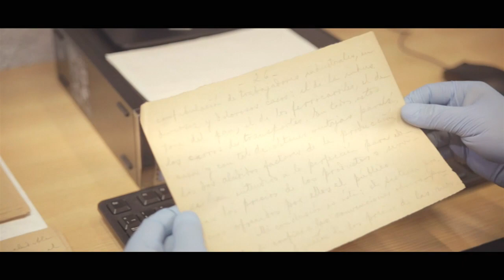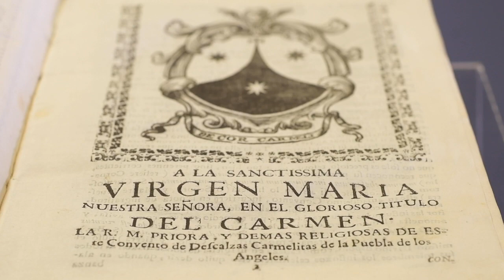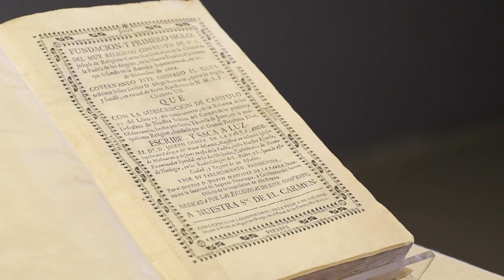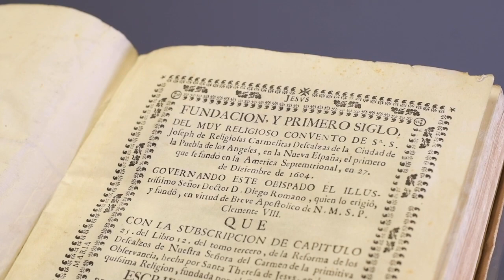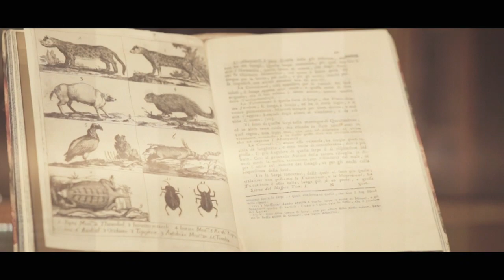OrgulloMéxico | "Fundación del Convento del Señor San José de Religiosas Carmelitas Descalzas"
En este episodio de OrgulloMéxico te platicamos de un libro que conmemora los cien años del convento carmelita de San José, una de las órdenes religiosas más influyentes y nobles de la historia religiosa en México. La vida conventual en México no podría entenderse sin el estudio de dicha orden y sus monasterios.